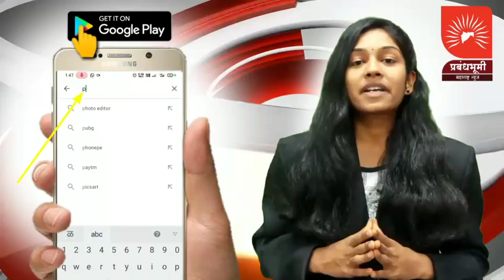व्यापार खुली वेळ ११ ते ५ करा : नाभिक व्यवसायाला परवानगी द्या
Follow Us,

मो.9130998291 (whatsapp)